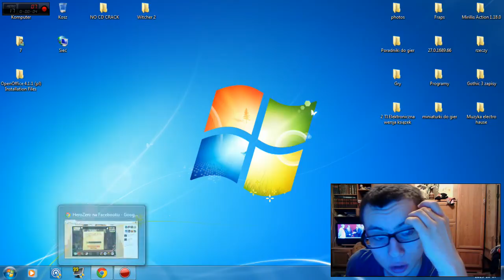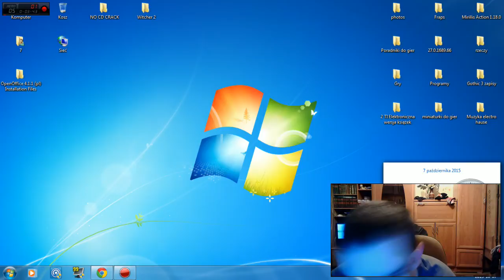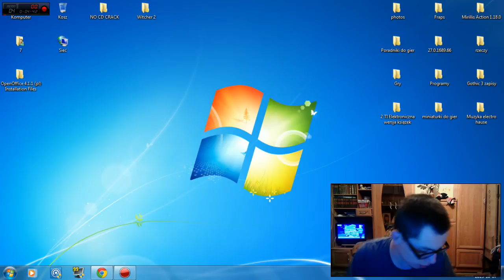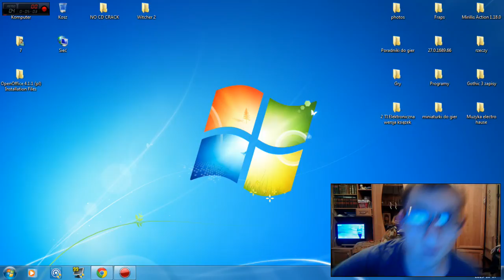Film informacyjny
Witajcie w kolejnym filmie informacyjnym w którym Wam powiem że nie będę miał neta.Proszę Was żebyście wybrali jedną z dwóch gier,które nazywają się Amnesia i Obcy Izolacja.A w sprawie internetu to nie wiem kiedy będę miał go.